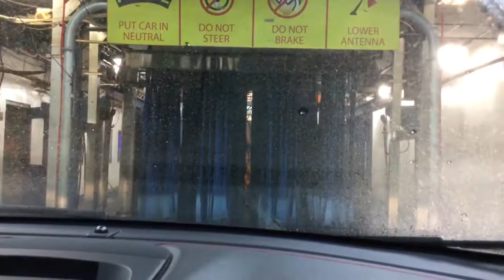Copy of 49A716E2 7B14 4A35 BB92 98577D032F8B